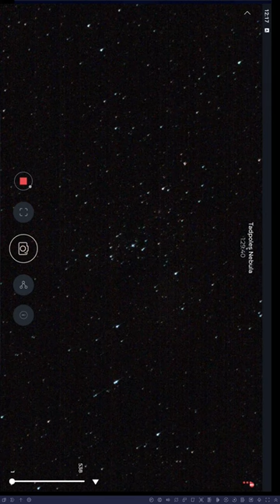IC410 Tadpoles Nebula - Stellina @RoosterInnObservatory - 23 November 2022